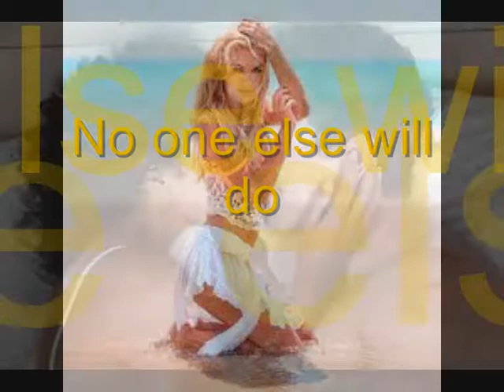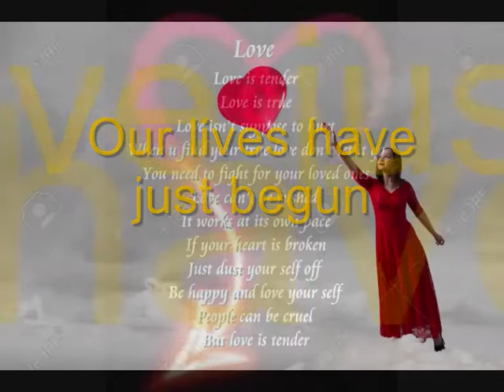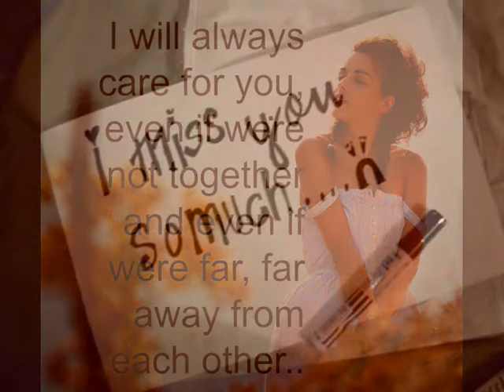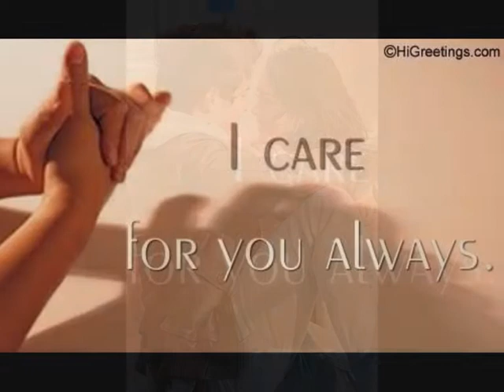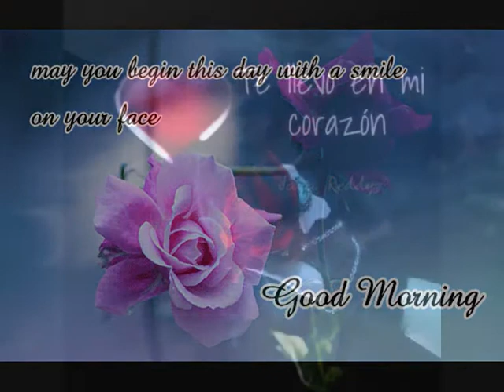MY ENDLESS LOVE with Lyrics / feat. Luther Vandross and Mariah Carey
Endless, forever Love